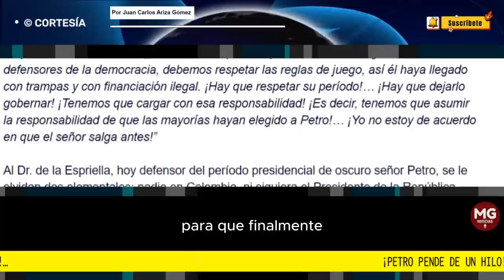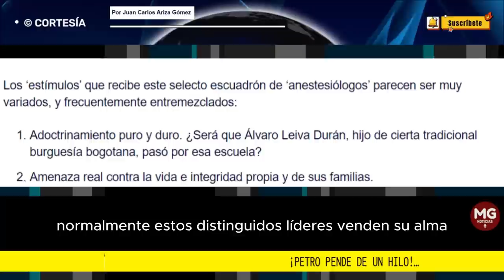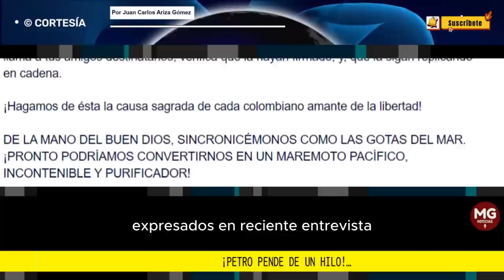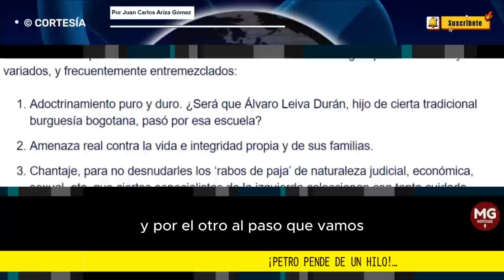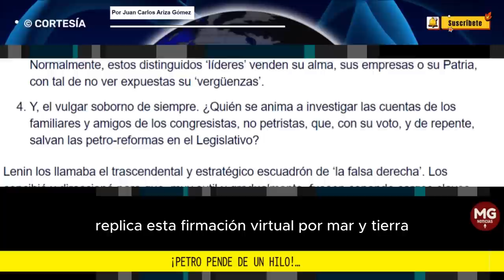¡PETRO PENDE DE UN HILO!... 🔴 Por Juan Carlos Ariza Gómez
Lo sostienen inesperados y muy poderosos aliados en la sombra, que, aunque se autoproclaman anti-petristas, juegan a la oposición insuficiente, minimalista y ‘constructiva’
columna JUAN CARLOS ARIZA GÓMEZ